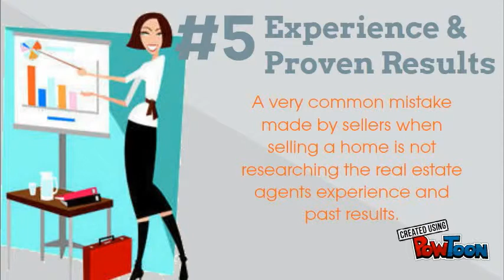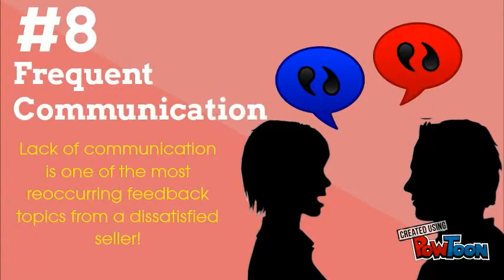10 Things To Expect From Your Real Estate Agent When Selling A Home